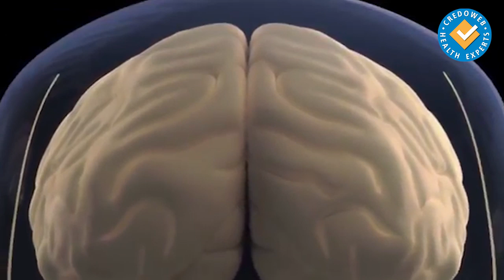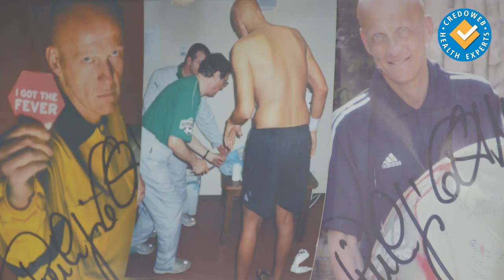Амбинор Енерджи вече е с двойно по-високо съдържание на активните съставки!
Амбинор Енерджи е  подходящ не само за професионални спортисти и аматьори, но също така и за хора, които работят на компютър. Те също са изложени на напрежение.  Може да се приема и от деца в по-ранна възраст, които имат повишен тонус на вегетативната нервна система.
Уникалната формула на продукта съдържа жизненоважни за организма аминокиселини, витамини и минерали - аргинин и аспартат, магнезий, витамин В6